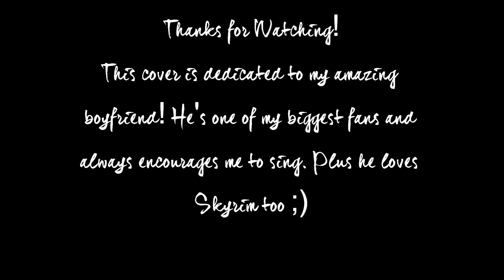The Dragonborn Comes - Skyrim Bard Song Full Cover by Ansley Marlowe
This is my full cover of The Dragonborn Comes from Skyrim! This is one of the  songs sung by bards! Plus the part in Dragon-Tongue! :)

All the harmonizing and piano work is done by me :D

Pictures are all from Google :) They're the first ones that come up when I typed in "Skyrim"

Thank you so much to my amazing boyfriend for suggesting this song and for always being a huge fan! I love you, hun!! :)